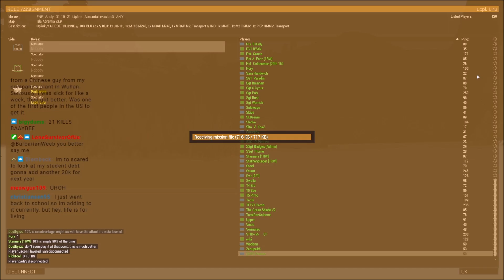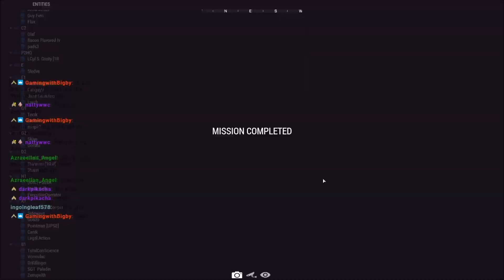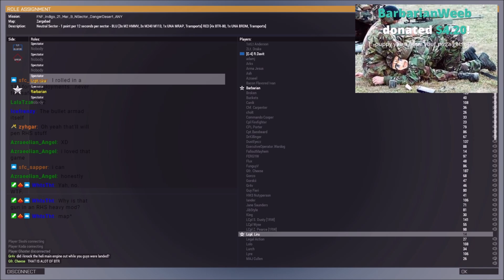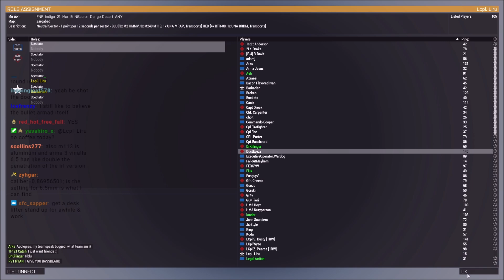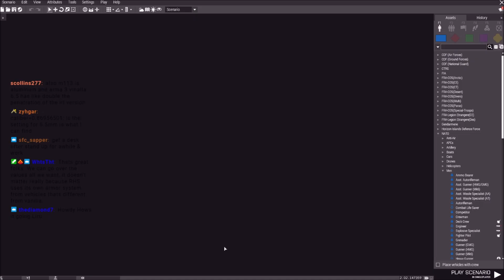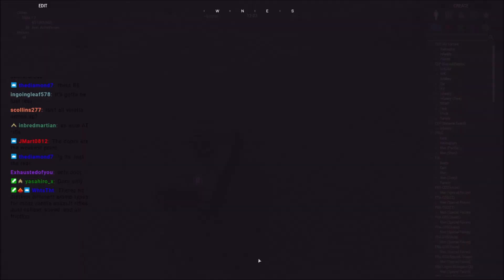To the Last Man! Arma 3 Friday Night Fight PvP Commentary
1:35 - Server Opens
16:35 - Mission Begins
19:30 - First shots
23:30 - BLUFOR Xray Brutalizes
33:00 - Green on Green
39:00 - BLUFOR tries to take GREENFOR's most fortified position
55:00 - Skirmishes

This is round 2 from 3/12/2021 Where BLUFOR is attacking GREENFOR Terminal sites! BLUFOR has a 10% s advantage, a Huey gunship, an M240 M113, an M240 MRAP, and an M2 MRAP while GREENFOR has an Mi-8, 2 M2 Humvees, and a PKP Humvee!

Lcpl Liru
1350 Beverly Road